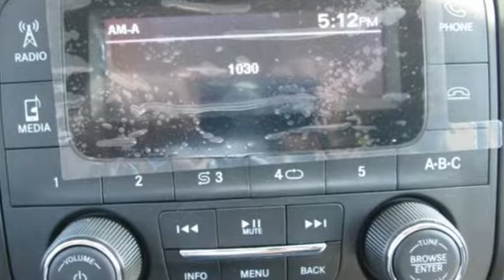2020 Ram 3500 Chassis Cab Springdale Fayetteville, AR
Year: 2020
Make: Ram
Model: 3500 Chassis Cab
Trim: Tradesman
Engine: 6 Cyl. 6.7 L
Transmission: Automatic
Color: Bright White Clearcoat
Interior: Diesel Gray/Black
Stock #: LG162346
VIN: 3C7WRTCL7LG162346
DIESEL, DUALLY, 4X4, BLUETOOTH, MP3 Player, . * Prices shown on this site may include rebates that require financing with Ford Motor Credit and/or an eligible trade vehicle, with Approved Credit, see sales person for details or call to verify. Tax, Title, License, Service and handling fees are additional. 0% financing is in-lieu of some cash rebates. Rebates and incentives are based on the customers zip code and are determined by the manufacturer, default zip code used is 72703, see dealer if your zip code is different to determine accurate current incentive and rebates.

Address:
3373 North College